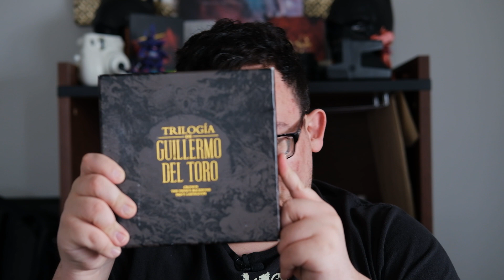The Devil's Backbone Criterion Blu Ray Review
Let's continue on with our journey with the Trilogia de Guillermo del Toro box set from Criterion as we discuss, The Devil's Backbone!

**GEAR**
Canon t6i (Camera for Streams)
Canon EF-S 24mm f/2.8 STM (Streaming Lens)
Fuji X-S10 Mirrorless Camera (Main Camera)
FUJIFILM XF 35mm f/2 R WR Lens (Main Lens)
RODE VideoMic Go (Microphone for Vlogs)
RODE smartLAV+ (Lavalier Mic)
Elgato WaveXLR
VILTROX VL-S192T LED Video Lights (Lighting)
Elgato Key Light Air (x2)

**PC SPECS**
NZXT Streamer PC
CASE: NZXT H510
COOLER: DEEPCOOL GAMMAX GTE V2
MOTHERBOARD: MSI B450 TOMAHAWK
GRAPHICS CARD: GIGABYTE GeForce RTX 2070 Super WINDFORCE OC 3X 8G
CPU: AMD Ryzen 7 3700X 8-Core 3.6GHz
MEMORY: Team T-FORCE Vulcan Z 3200MHz 16GB
STORAGE: M 2 SSD 1TB

Sunday Beats by David B. Music